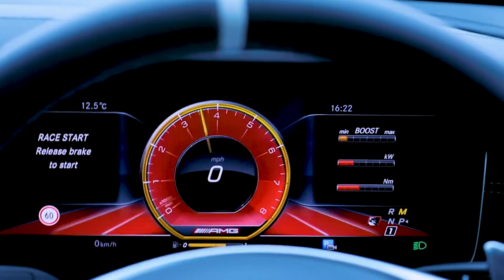NEW Mercedes-AMG E 63 S - EPIC FAST HARD Driving